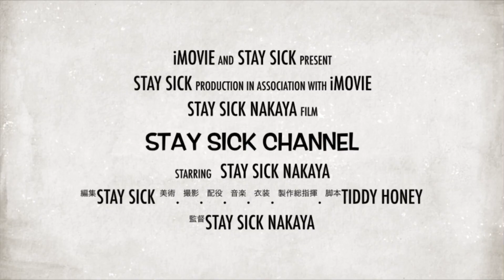テディボーイ！？マリオネット！？HEP CAT！？Good Design【Delinquent Bros】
今回は「Delinquent Bros 」"HEP CAT"リンガーTシャツのご紹介！
前回ボーリングシャツのHEP CATデザインのリンガーTシャツになります！
セットはもちろん、単体でもインパクト抜群なTシャツを今夏の主役に如何でしょうか？

【STAY SICK Instagram】

【tiddy honey Instagram】

「STAY SICK」
〒802-0006
福岡県北九州市小倉北区魚町2-3-6 鳥町共栄会ビル3F